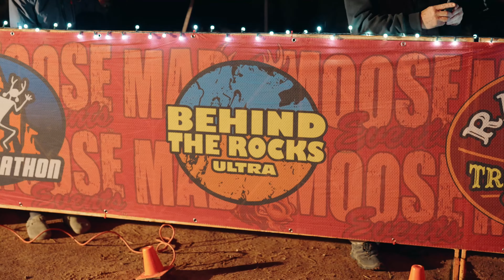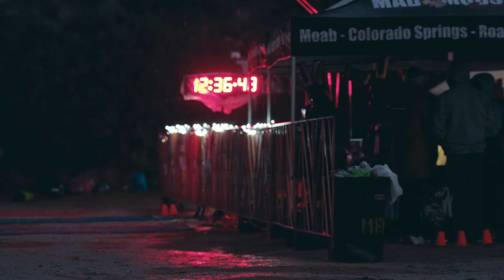Canyonlands 100 Race